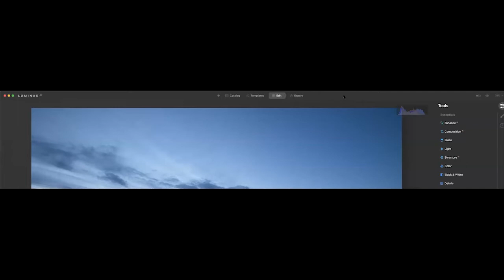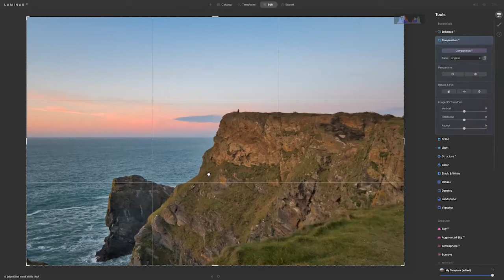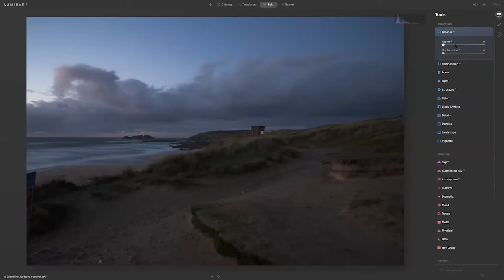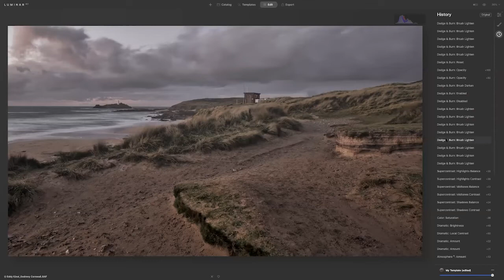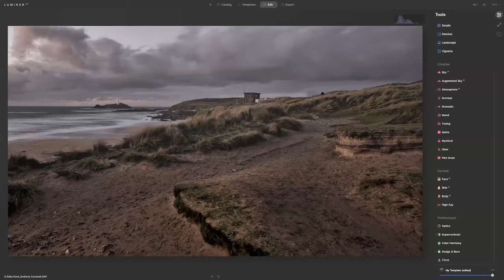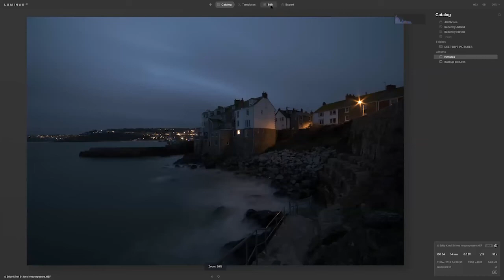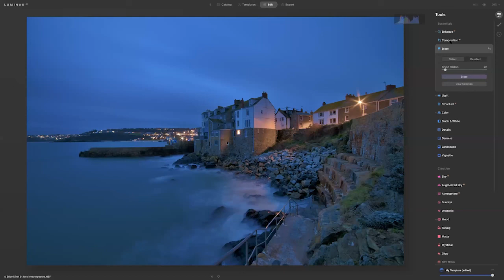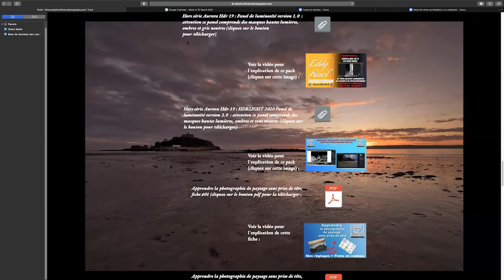Luminar AI Deep Dive — Eddy Kinol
Do you want to understand all that Luminar AI has to offer? Check out this replay from the Luminar AI Deep Dive event. In this video you’ll learn from landscape photographer Eddy Kinol about his photo editing process.